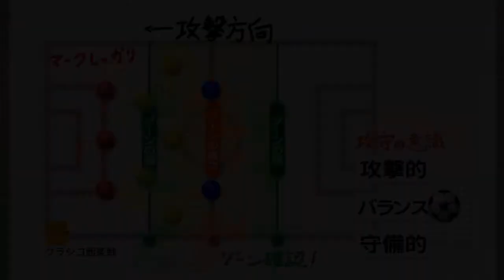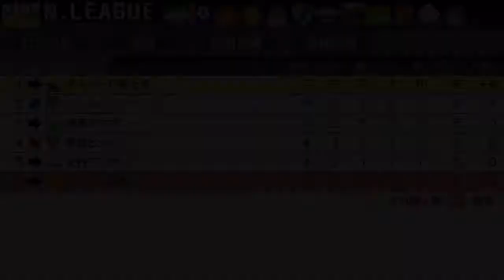【カルチョビットA #50】シーソーゲームからの大逆転！ クラシコ西条戦【サッカークラブ育成ゲーム】